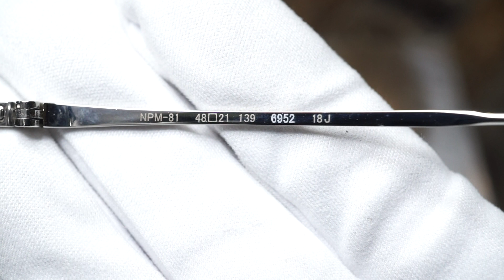フォーナインズ Four Nines 999.9 NPM-81 6952 ダークスモークササ/シルバー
■誠眼鏡店■
"メガネ好きによるメガネ好きのためのメガネを古今東西、世界中から集め、お客様一人一人にあった眼鏡をご提案させていただきます。大切な眼鏡のコレクションのお買取もお任せください。またお持ちの大切なメガネのレンズ交換もいたしております。難易度の高いヴィンテージ物まで20,000点以上の実績ですので、‎他店で購入の物もぜひお任せください‎ 。 HOYAなど上質なレンズを低価格で作成いたします。